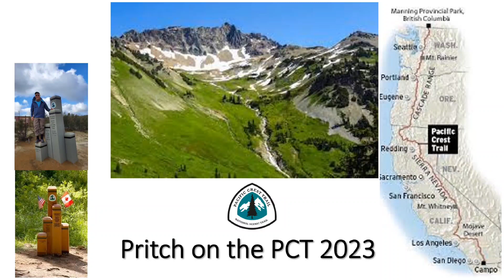Pritch on the PCT-2023, Day 54. 26 miles along Deep Creek Gulch.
A long desert walk, often on cliff side walks, along Deep Creek Gulch.